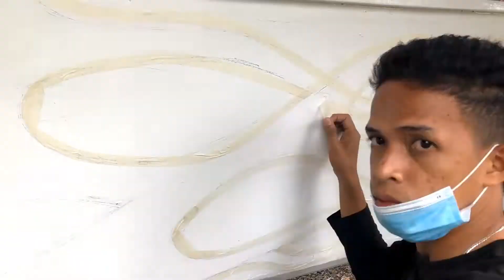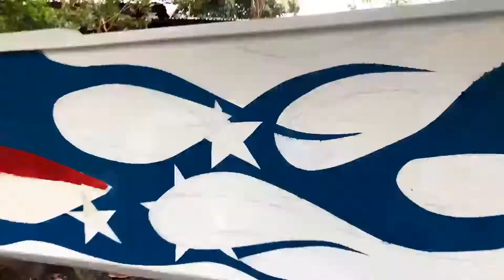BOAT PAINT DESIGN / by Gerry Ortega